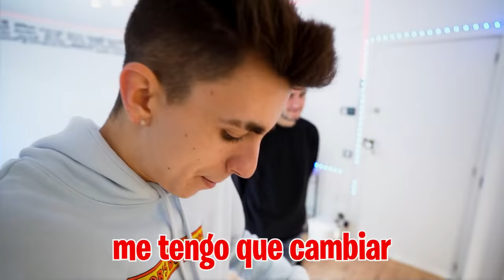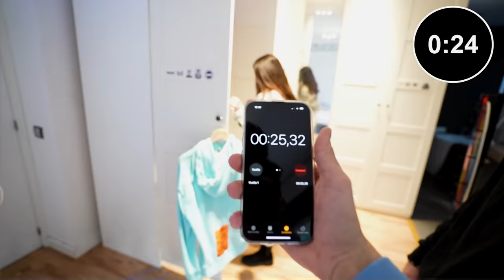VENGANZA A MI VECINA POR INSULTARME POR NO QUIERER SER SU NOVIO...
Andrea quiere volver conmigo por todos los medios y se inventa un juego para que me cambie delante de ella pero yo no quiero hacerlo porque me gusta otra chica, ¿lo conseguirá?